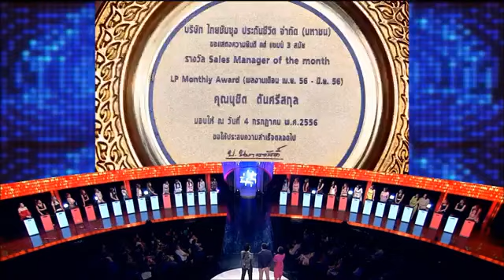Take Me Out Thailand S8 ep.09 เอ๋ย-สกาย 3/4 (30 พ.ค. 58)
Take Me Out Thailand S8 ep.09 เอ๋ย-สกาย (30 พ.ค. 58)

รายการ เทคมีเอาท์ไทยแลนด์ ซีซั่นที่8 สัปดาห์ที่9 หนุ่มโสดคนแรกจูงน้องหมามามากมาย เอ๋ย นุชิต ตันศรีสกุล หนุ่มรับเหมาก่อสร้างวัย 33 ปี อ้าว นึกว่าทำฟาร์มหมานะเนี่ย ที่บ้านมีชิวาว่า 25 ตัว จำชื่อได้หมด ไม่ทำฟาร์มหรอก ไม่อยากขายลูกกิน อยากเจอสาวๆที่รักสุนัขเหมือนกันนะ เป็นหนุ่มที่ทำอะไรทำจริงจัง ไม่ชอบอยู่เฉยๆ กิจกรรมเยอะ ตีกอล์ฟ ปีนหน้าผา ขี่มอเตอร์ไซค์ ฯลฯ ทำอะไรทำให้สุด รวมทั้งความรัก

หนุ่มโสดคนต่อไป สกาย คมค์ปภัส จารุจินดา พกความมั่นใจมาเต็มที่ แม้หน้าจะเจ้าชู้ ถ้าได้ลองคบดูผมน่ารักน้าาา มาครึ่งเดียวจ้าคนนี้ ติดตามชมได้ใน เทคมีเอาท์ไทยแลนด์ วันเสาร์-บ่ายสอง-ช่องสาม และ สามเอชดี

รายการเทคมีเอาท์ไทยแลนด์ ออกอากาศทุกวันเสาร์ เวลาประมาณ 14.00 น. ทางช่อง3 คนโสดรวมตัวกันที่แฟนเพจนี้